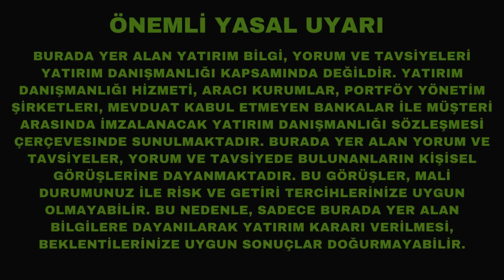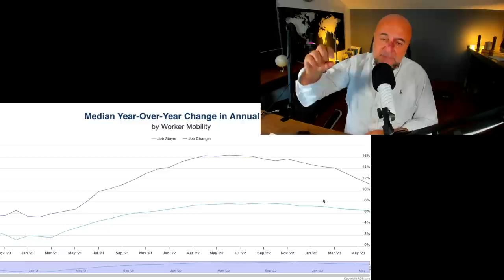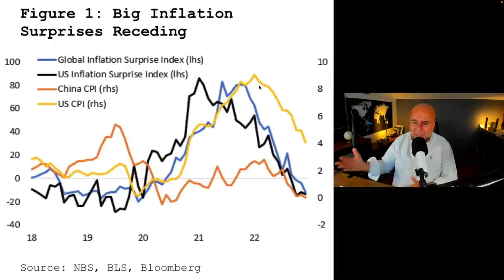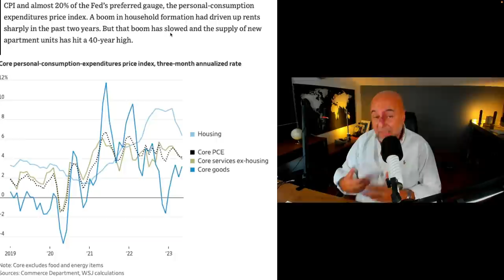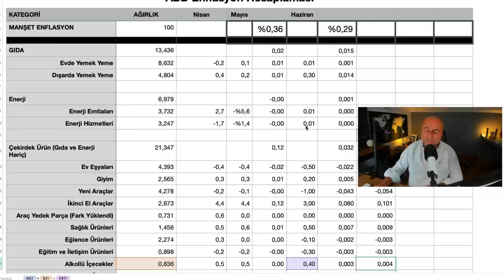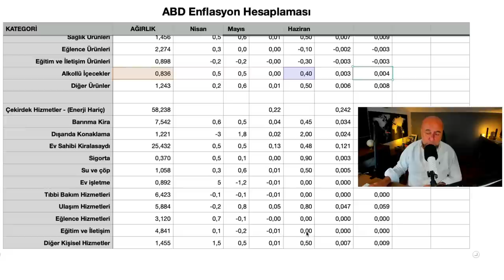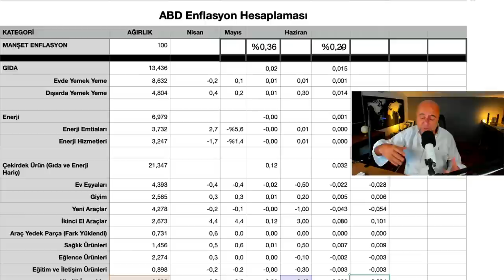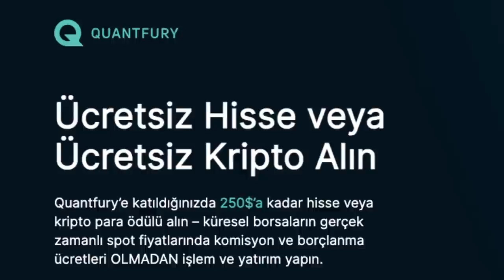ABD Haziran Enflasyon Beklentim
QUANTFURY ile ÜCRETSİZ KRİPTO, ABD HİSSE SENEDİ, AVRUPA HİSSE SENEDİ ALMAK/SATMAK İÇİN